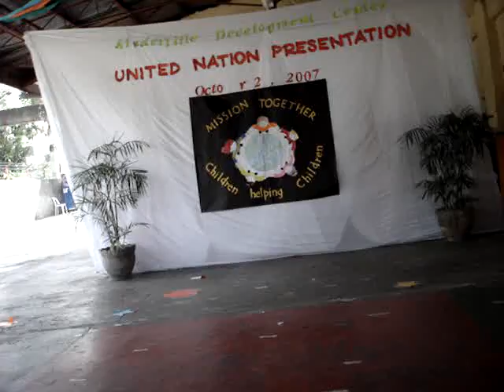Matthew - Hawaiian Dance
Matthew dancing Hawaiian hi-5, United Nations week